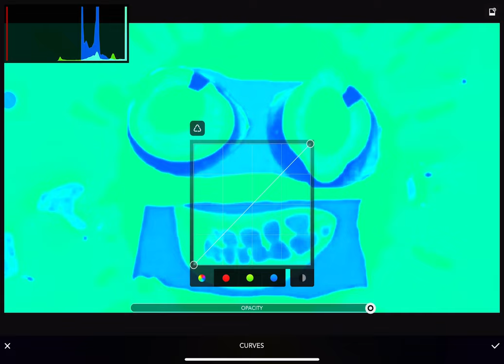How To Make Helium Visuals on PICSPLAY